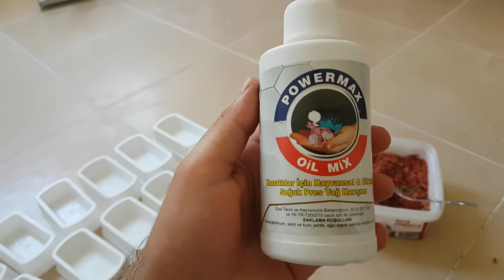Muhabbet Kuşlarına Mama Yapıp Servis Ettik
muhabbet kuşları
muhabbet kuşları bakımı
muhabbet kuşları mama yapımı

Merhaba arkadaşlar,
Hobi Üretim Erkan kanalına hoş geldiniz.
Nasılsınız arkadaşlar, umarım iyisinizdir. Yeni bir video ile daha beraberiz. Yaklaşık olarak 6 gün oldu video atamıyoruz kanalımıza. Bu aralar işlerim yoğun biraz kusura bakmayın.
Sezon da yaklaşıyor, vakit oldukça ara ara videolar gelecek. Kümesimize bir kaç takım daha muhabbet kuşu almayı düşünüyorum. Farklı türden olacak tabi bu alımlar. Tepeli jumbo tarzı muhabbet kuşları almayı düşünüyorum . Maddi imkan olursa da 1 erkek teksas almak isterim.

Bu videomuz da muhabbet kuşlarımıza mama servis ettik. Daha sonrasında muhabbet kuşlarımıza vitaminli su verdik. Malum yaz aylarında ve özellikle bu aylarda tüy dökme olayları çok oluyor.

Pazartesi günü muhabbet kuşlarımıza iç parazit uygulamasına başlayacağız. Kür için almış olduğum Med Tollyamin Forte ve Vet-Schroder Tollisan Özel Üçlü Karışım ilaçlarını almış oldum. Bu ürünü ilk defa kullanacağım. Sizler için bir video da çekeceğim. Takipte kalınız. Şimdilik anlatacaklarımız bu kadar arkadaşlar.

Şimdiden çok teşekkür ederim. Başka üretim videolarında görüşmek üzere kendinize iyi bakın. Hoş çakalın.

İyi seyirler ...

muhabbet kuşları hakkında,muhabbet kuşları hangi sebzeleri yer, muhabbet kuşları sesleri, Muhabbet Kuşlarına Mama Yapıp Servis Ettik,